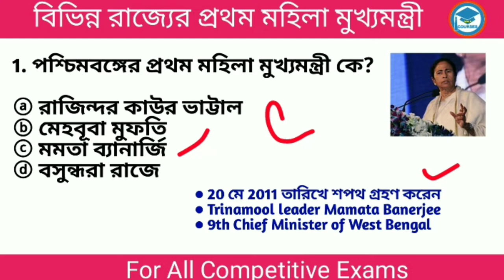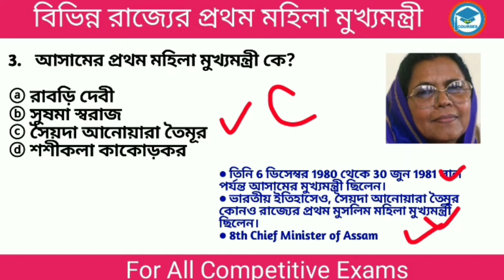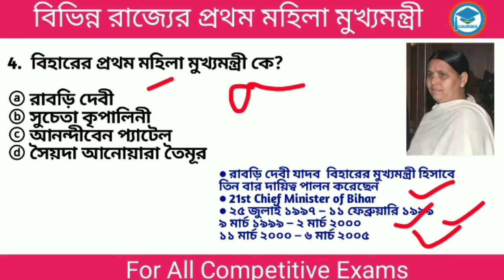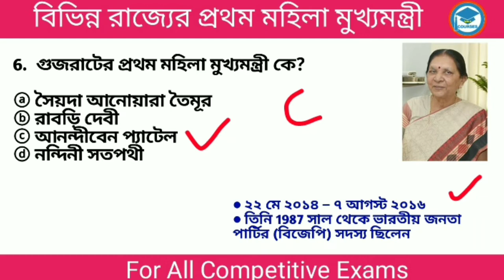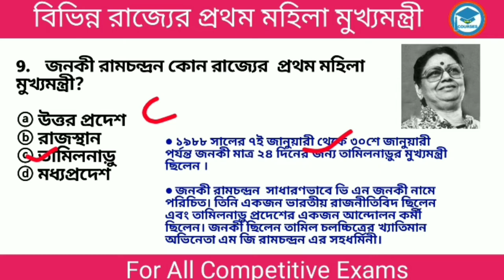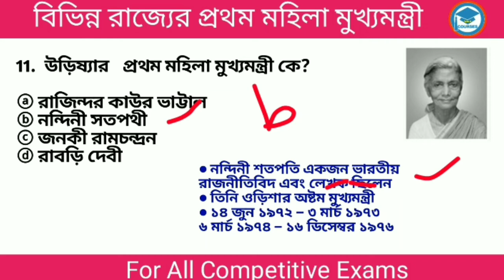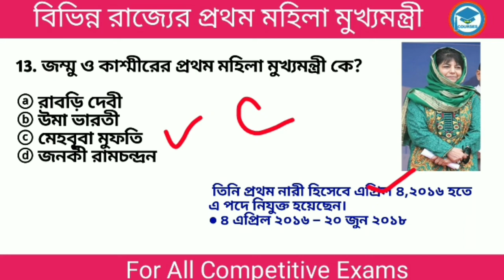The first woman Chief Minister of different states |Female Chief Minister Of India|Study With Ishany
In This Video Showing List Of All Women Chief Ministers Of India Since 1947.Female Chief Ministers List With Photos xu0026 Thier States ,Term In Office As a Chief Minister

List Of Female/Women Chief Ministers Of India

1.Sucheta Kriplani-Uttar Pradesh

2.Nandini Satpathy-Orissa

3.Shashikala Kakodkar-Goa

4.Syeda Anwara Taimur-Assam

5.Janaki Ramachandran-Tamil Nadu

6.Mamata Banerjee-West Bengal

7.Mehbooba Mufti-Jammu and Kashmir

8.Rajinder Kaur Bhattal-Punjab

9.Rabri Devi-Bihar

10.Sushma Swaraj-Delhi

11.Anandiben Patel-Gujarat

12.Uma Bharati-Madhya Pradesh

13.Vasundhara Raje-Rajasthan